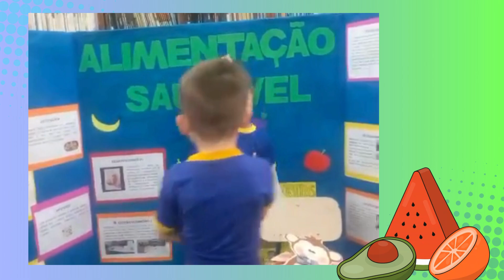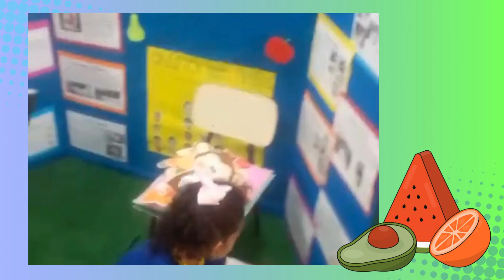Vamos experimentar Isso é saudável